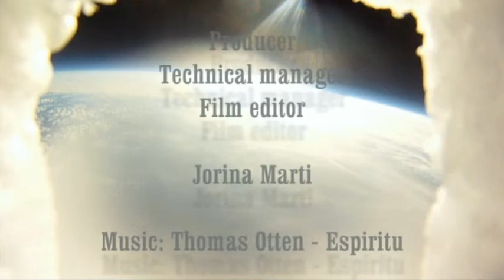A helium balloon's journey to space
Footage from Jorina Marti's matura paper